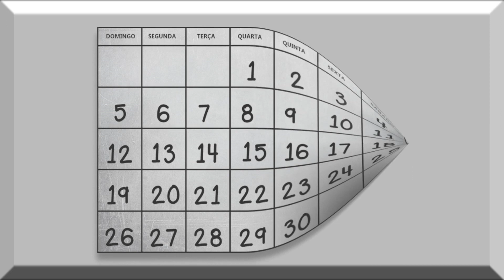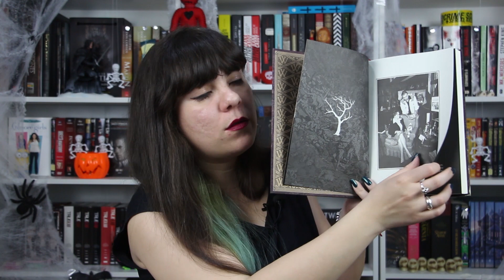Unboxing DarkSide Books #31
Unboxing do livro Ed & Lorraine Warren: Lugar Sombrio, do autor Ray Garton, publicado pela DarkSide Books.

• CAIXA POSTAL •

Samara Pimenta
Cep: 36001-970